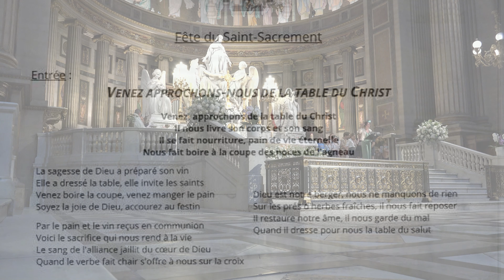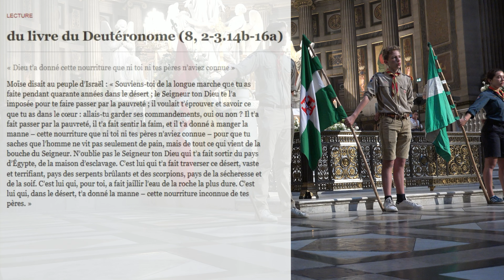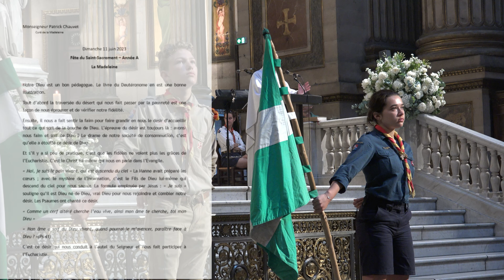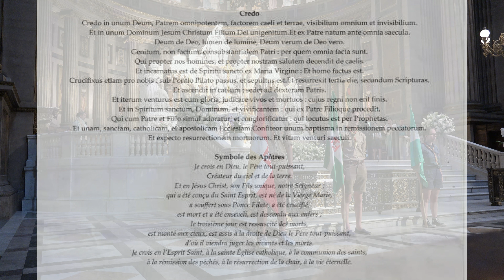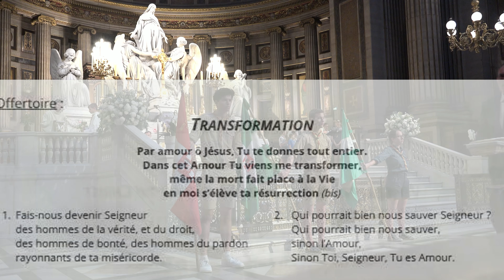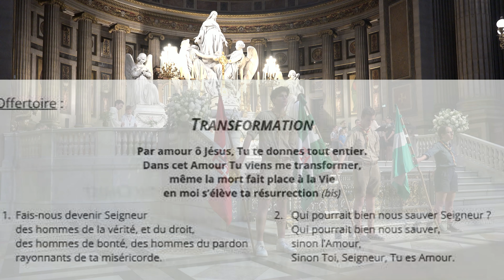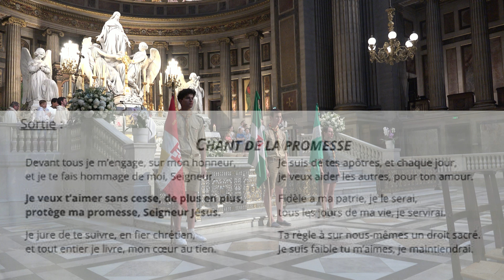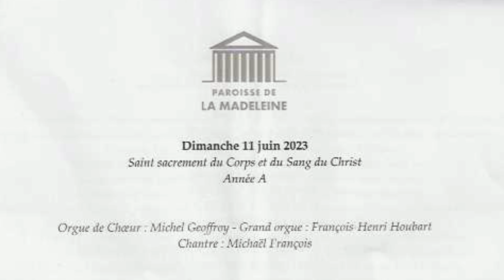Mgr Chauvet à La Madeleine. La Fête du Saint Sacrement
La Fête du Saint sacrement dimanche 11 juin 2023 10h30 est présidée par Mgr Patrick Chauvet, curé de La Madeleine, et animée par un groupe de scouts.
Les chants sont choisis par les scouts : à  la sortie ils nous chantent 'La Promesse".